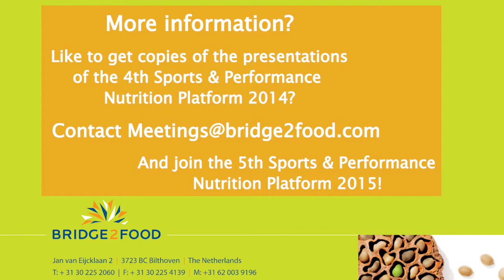Eric Chappuis, Naturalpha at the Sport & Performance Nutrition Platform 2014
Eric Chappuis, Naturalpha on: New opportunities, quality and networking of the Sports & Performance platform